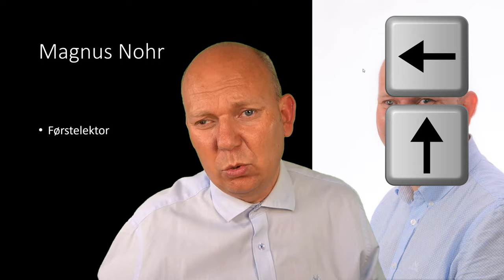Geniale presentasjonstips i PowerPoint